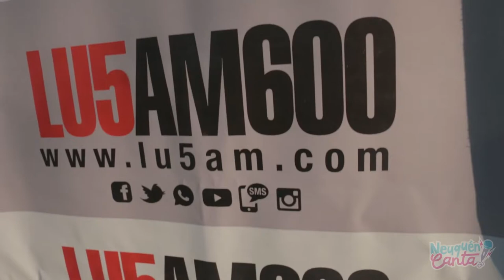Reviví la gala final del Neuquén Canta en el teatro Desafíos